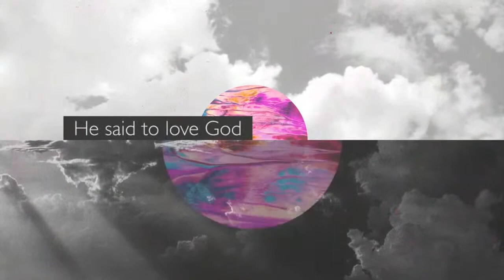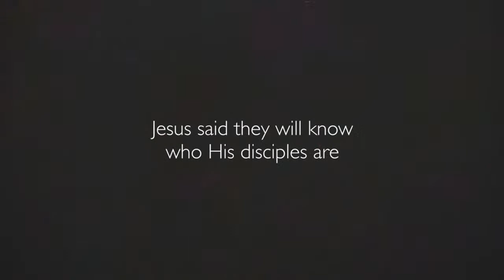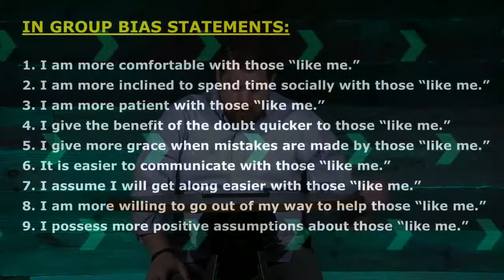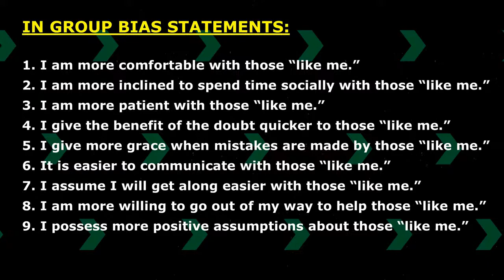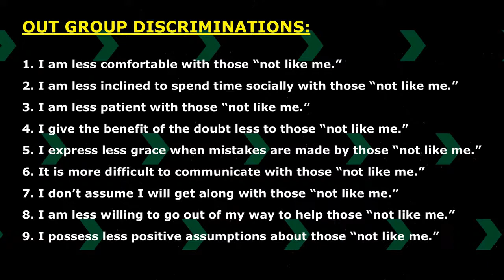Winning Together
Our society is more than divided than ever between "us" and "them." Whether it’s race, politics, social class or some other identity, this type of thinking prevents us from seeing people as God sees them. In this message, we discover a third option: To view all people as brother, sister, or neighbor.